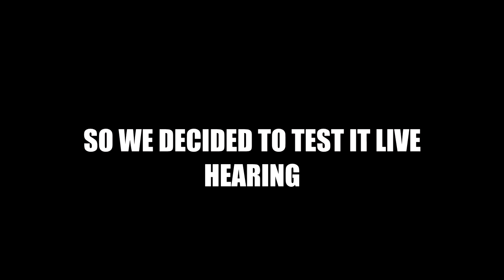Sounddimension - Aha Moment